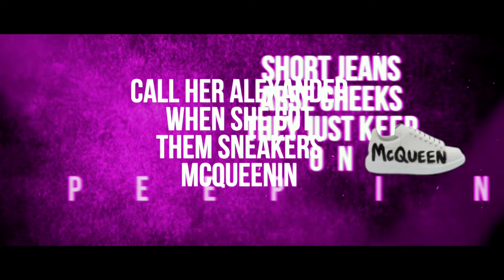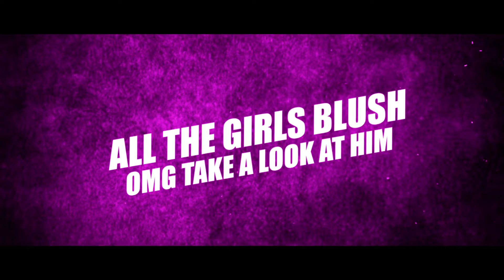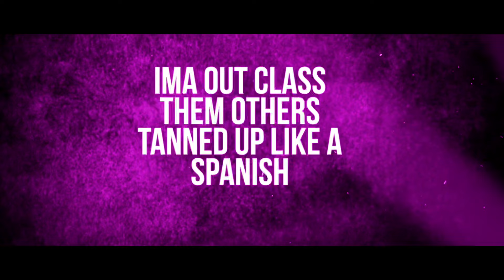Sugar Shane - Gypsy Girls [Official Lyric Video]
Sugar Shane - Gypsy Girls
Gypsy Rap Records ©️